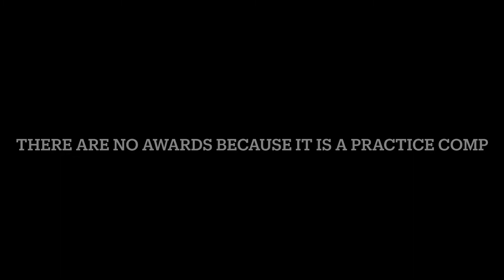Gymnastics competition | gymnast gymnasticscompetition #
*made by- Phoenix

*Turn notifications on and enjoy

I would love to help people feel strong and confident.
This is a day in my life. I am a alp 6 gymnast who is homeschooled and vegan.  And in this video I will be showing you my first comp for the season.

I have been doing gymnastics for 7 years and I am very passionate about fitness and want to encourage everyone to find positivity in what they do.